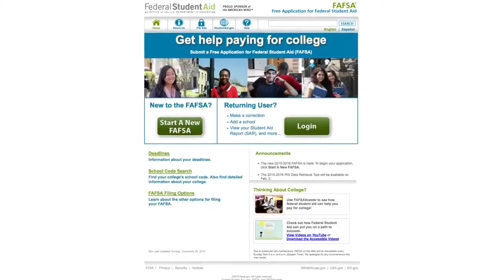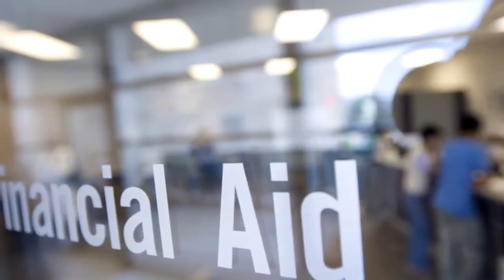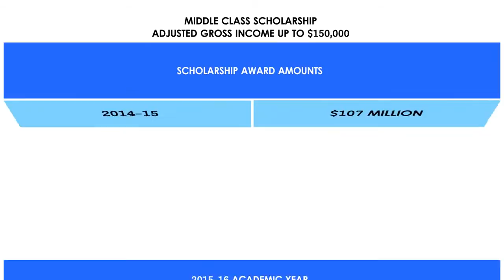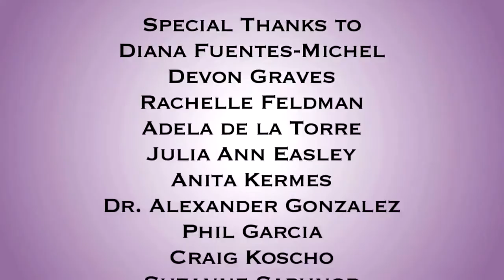Middle Class Scholarship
California Student Aid Commission presents information on the California middle class scholarship program for UC and CSU students for the 2015/16 school year. [Education] [Show ID: 29335]